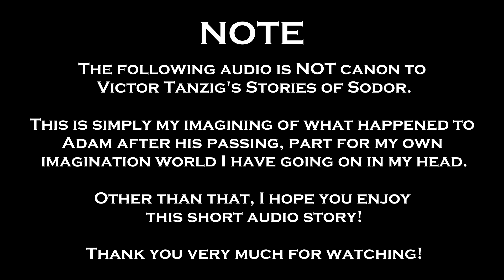Wellsworth and Suddery Forever - A Short Audio Story (The UK Dub)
"The last of the W&S engines is gone. Adam, finding out he had metal fatigue, took the final firing to end his life and went to sleep for good. This short story tells what happened to Adam soon afterwards as he crossed into the afterlife"
Well, it took a month and a bit but here's the original, intended narration by PieceOfJayVA.

Not much to say so I'm going to copy and paste this specific paragraph from the US Dub as it gives backstory to the inspiration of the whole dub.

This whole audio story is based on the scene where Adam passes away from Victor Tanzig's Stories of Sodor, in the episode: Diagnosis. I created the original sprite scene soon after that episode on my Deviantart and till this day, it became one of my most favourited sprite scenes. I am very much proud of this scene and the description I wrote for it. I wasn't going to plan much with this scene afterwards until PieceOfJayVA needed help and offered to do a voice commission for that price, I figured to help and decided to have them narrate the scene and I would try my best at an audio story - after being inspired from Sonic and Tails R. Special thanks goes to Victor Tanzig for providing his sound effects folder, it was a big help!

Major thanks to PieceOfJayVA for narrating this! I love what you have done!

Written by: Matty Harris
Narrated by: PieceOfJayVA
Edited by: Fowler Hedgehog (VacentTest
)Adam voiced by: Victor Tanzig (taken from Diagnosis)

Based on: Victor Tanzig's Stories of Sodor: Diagnosis (with elements from Amends)
Colin, Lily and Adam created and owned by: WildnorWester
Art:
Sprites: sodormatchmaker, CJ-The-Creator, Princess-Muffins
Sprite Background: Traininspector11G2